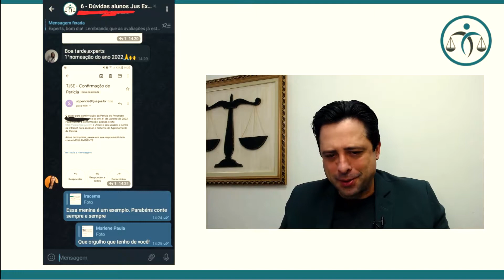As 7 DEFINIÇÕES sobre a ESCRITA (Série Documentoscopia #03)